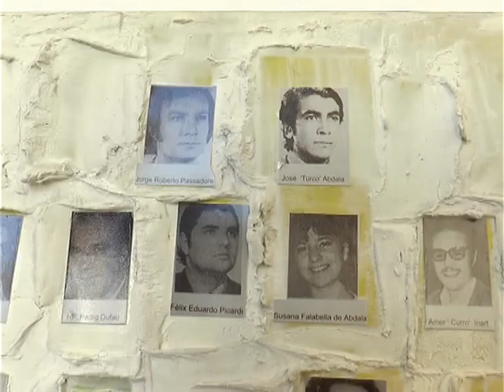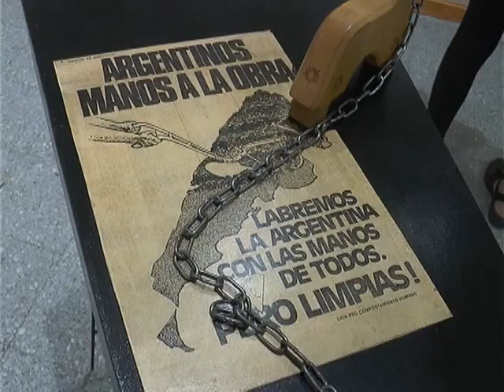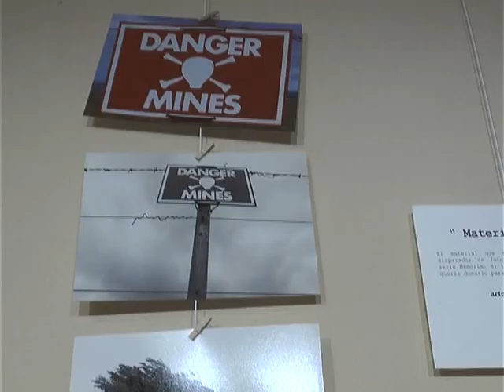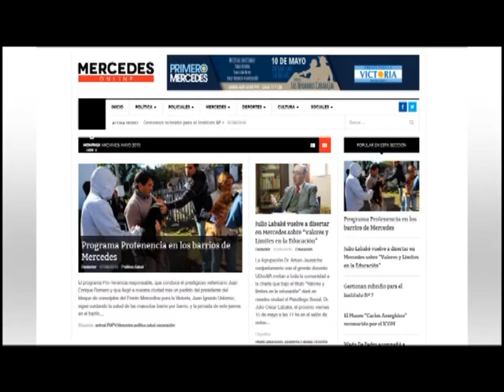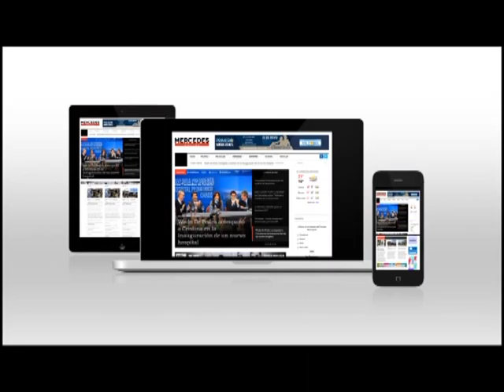Informativo 23 03 16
Actualidad de Mercedes Buenos Aires